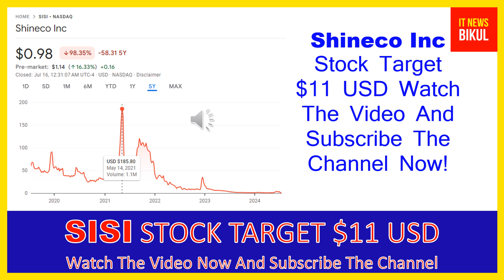SISI Stock - Shineco Inc Stock Breaking News Today | SISI Stock Price Prediction | SISI Stock Target